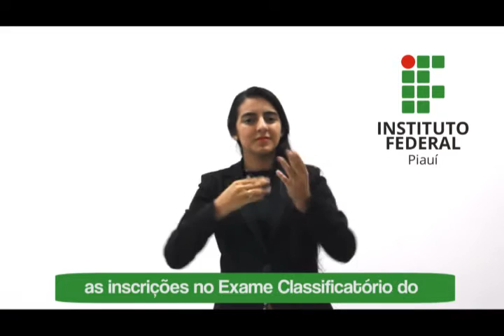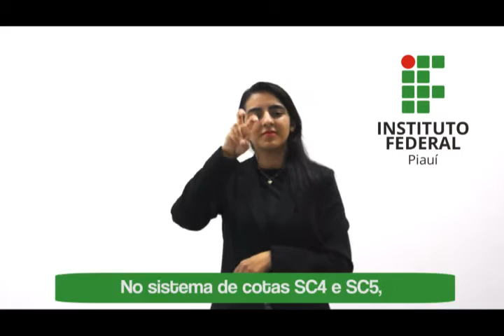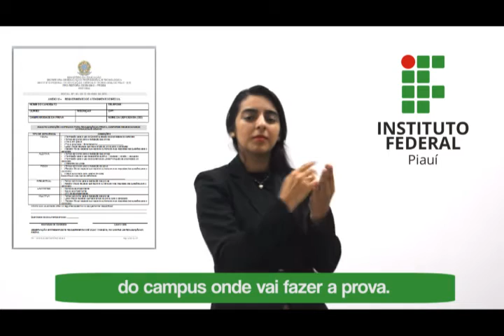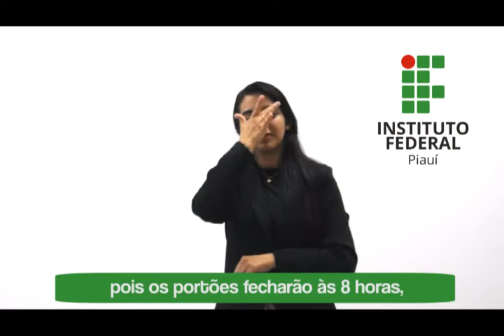Vídeo em Libras com informações sobre o Exame Classificatório 2016.2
Confira vídeo informativo, na Língua Brasileira de Sinais, sobre o Exame Classificatório 2016.2. As inscrições estão abertas até 19 de junho. São 1.630 vagas em cursos técnicos. Assista e compartilhe!